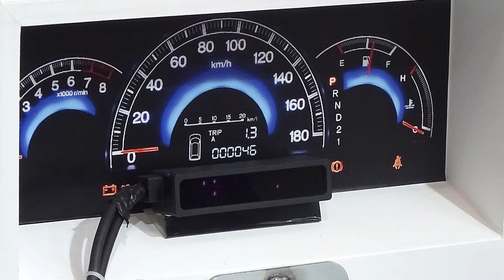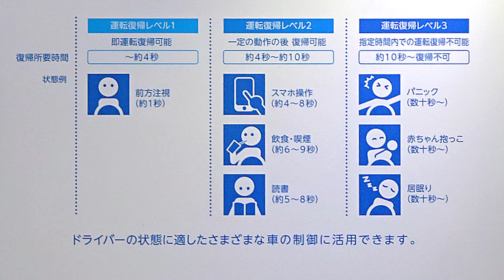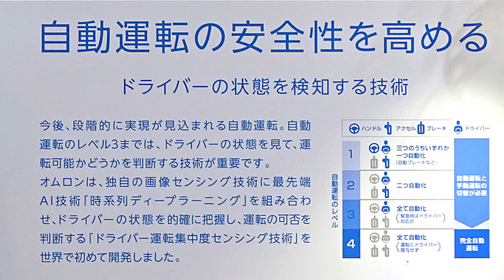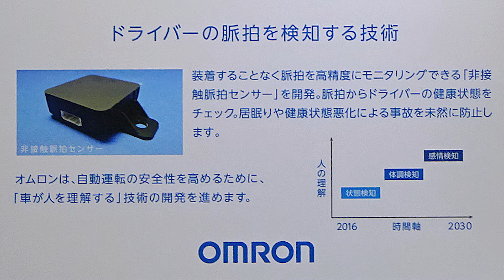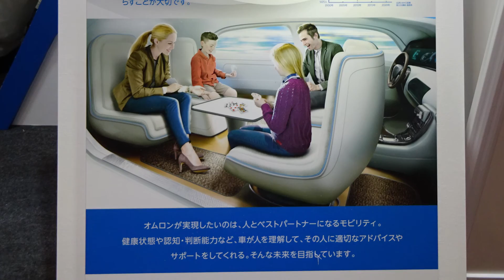CEATEC JAPAN 2016「オムロン」ドライバー運転集中度センシング技術 展示会取材/マークラインズ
2016年10月4日～7日に幕張メッセで開催されたCEATEC JAPANにて、オムロンブースを取材させていただきました。
自動運転中にドライバーの状態を検知するドライバー運転集中度センシング技術のデモを展示していました。
カメラによる顔認識とディープラーニングを組み合わせた技術や、医療事業での技術を応用した車載向けの電波で検知する非接触脈拍センサーなどを組み合わせ、車内環境を再現していました。